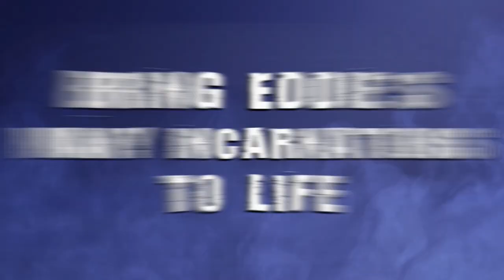Iron Maiden character packs trailer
We are very proud to present a few special character packs: Iron Maiden!

From Survivor to Monster and more, these packs allow you to play with Eddie in numerous games: from modern Zombicide to the ancient Egypt of Ankh!

Choose your pack or get them all in the BUNDLE OF THE BEAST (you can probably guess the price... it's a human number!)